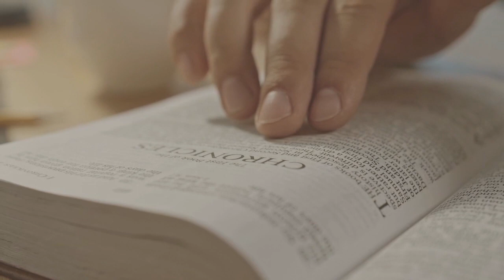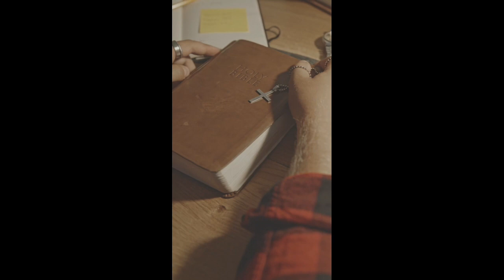12 March 2024 ( TUESDAY) THE SORROWFUL MYSTERIES OF THE HOLY ROSARY